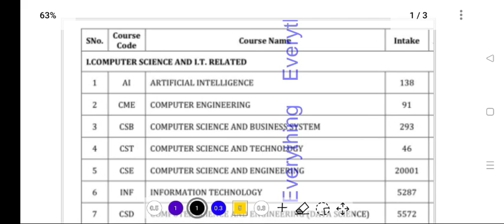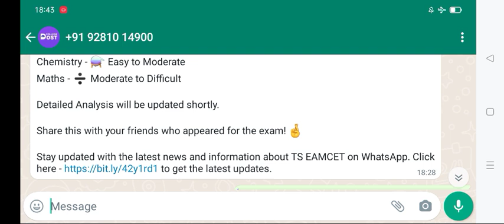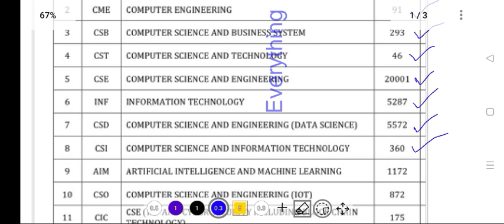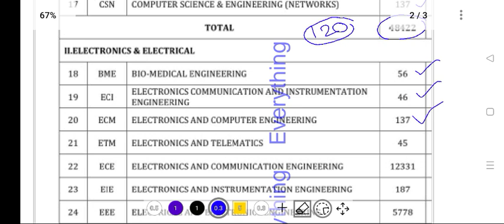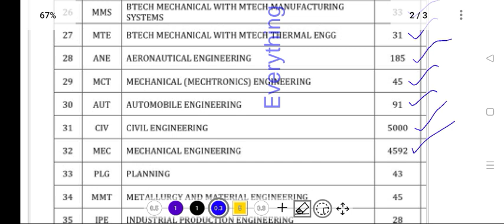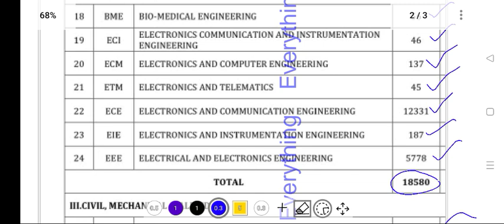TS EAMCET Good News -CSE బ్రాంచ్ సీట్స్ 49k |Ts Eamcet 2023 Branch Wise Seats